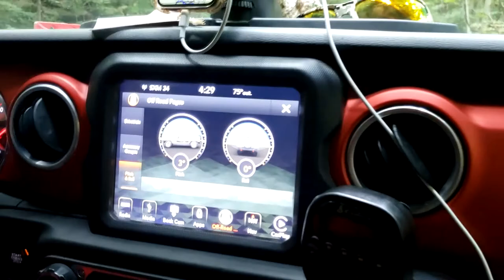Windrock Trip Day 2: Panther Rock Trail #51 || Trail Vlog #5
Travelling around Windrock on a number of trails including the gorgeous Panther Rock Trail #51.

Stomp It - Evgeny Kiselevich
Rock That Crowd - Media Suishi
Lets Rocking - Top Flow
Keep Calm And Chill - Soundroll
Hard Rock Actions - SnowMusicStudio
Pumping Muscles - Kyle
Power Up - Kyle